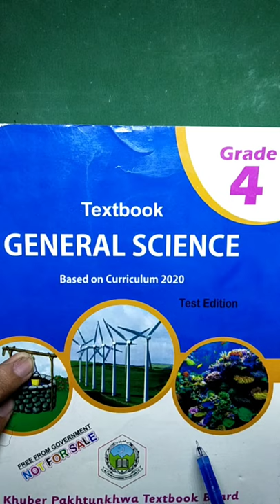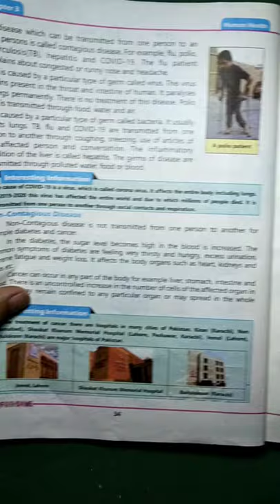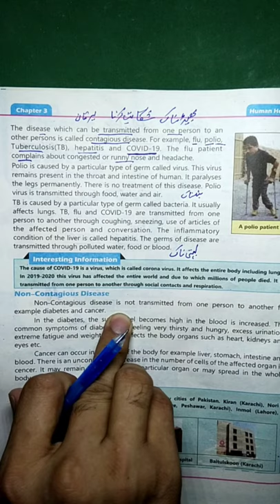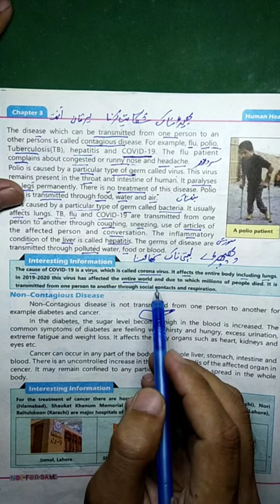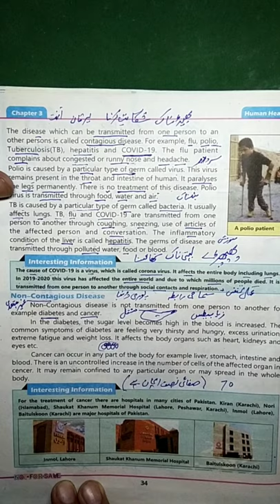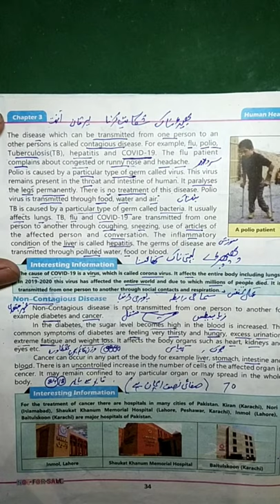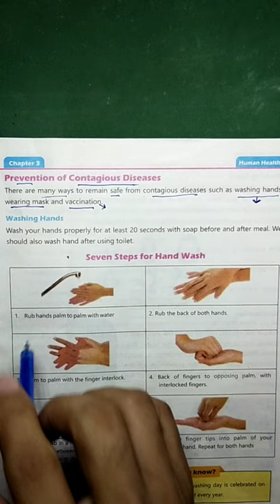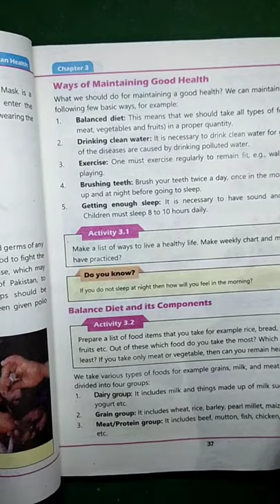Class 4 contagious, non-contagious disease and Prevention, Chapter 3 Science new course, Kpk board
here I have declared the lecture on Contagious and non-contagious diseases with prevention and cure of the disease , Class 4 Chapter 3 Human Health based on curriculum 2020